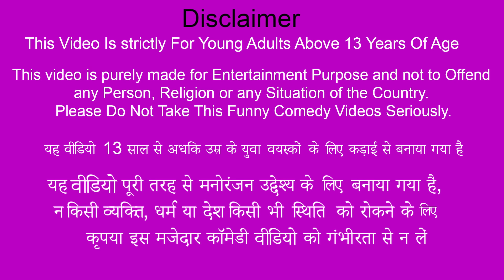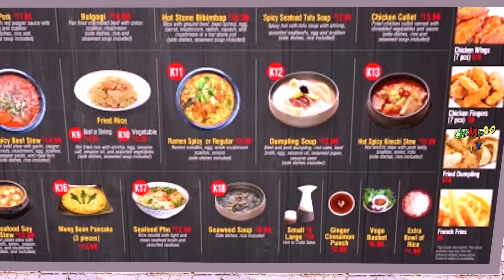Fast Runner Train Cabbage Sandwich Wala Railway Food Street Food Hindi Moral Stories Hindi Kahaniya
Fast Runner Train Cabbage Sandwich Wala Railway Food Street Food Hindi Moral Stories Hindi Kahani.